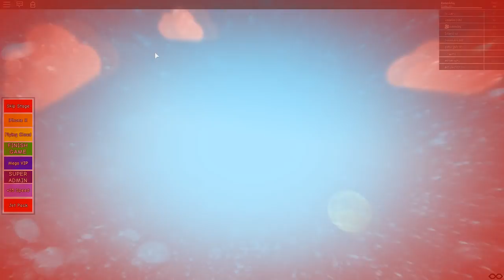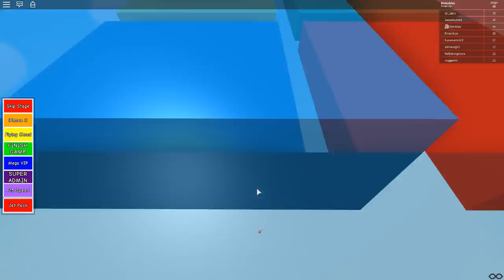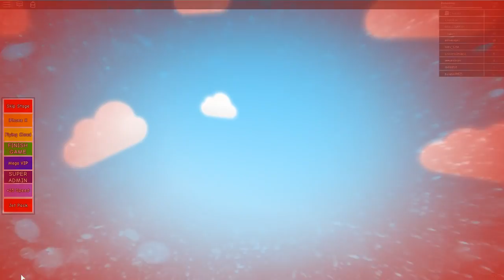DER RIESEN PIZZA ENTKOMMEN IN ROBLOX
Weitere Infos findet ihr hier ↓
► SOCIAL - MEDIA ◄
● Google+ -
► VIDEO - INFOS ◄
● Server - gom
● Ressourcenpaket -
● Mitspieler -

► HINTERGRUND - MUSIK ◄

► INTRO ◄

► OUTRO ◄

Minecraft
2009